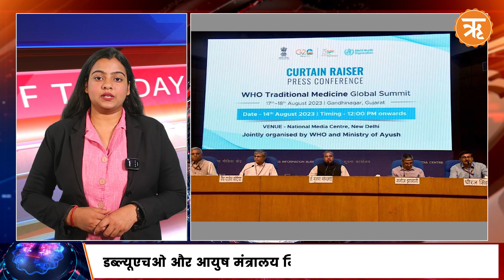Morning Top News: राष्ट्रपति करेंगी युद्धपोत ‘विंध्यगिरी’ लॉन्च | Droupadi Murmu | Ritam Hindi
सेना की सर्वोच्च कमांडर राष्ट्रपति द्रौपदी मुर्मू 17ए फ्रिगेट्स का छठा जहाज ‘विंध्यगिरी’ लॉन्च करेंगी। इस प्रोजेक्ट के जहाजों को भारतीय नौसेना के युद्धपोत डिजाइन ब्यूरो ने इन-हाउस डिजाइन किया है।